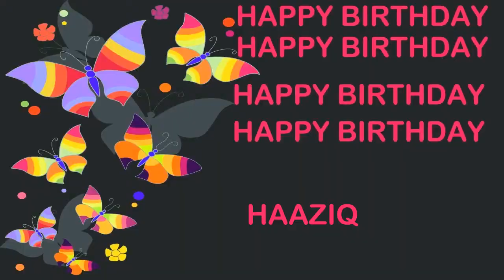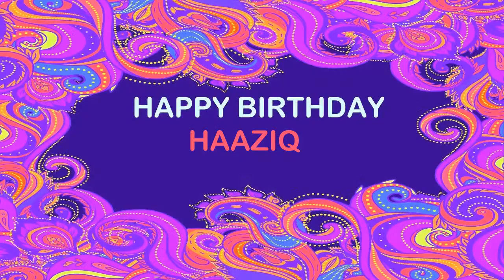Haaziq Birthday Postcards & Postales - Happy Birthday